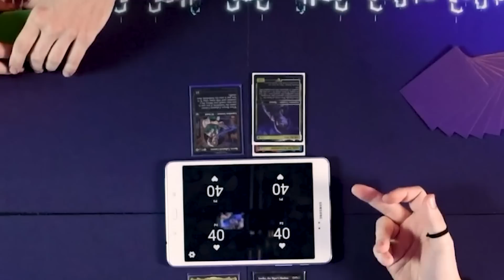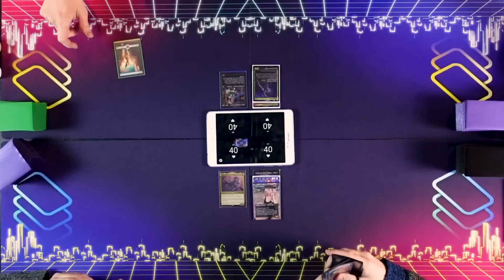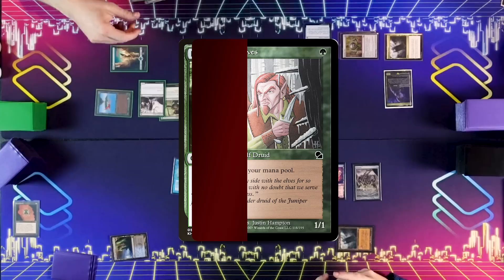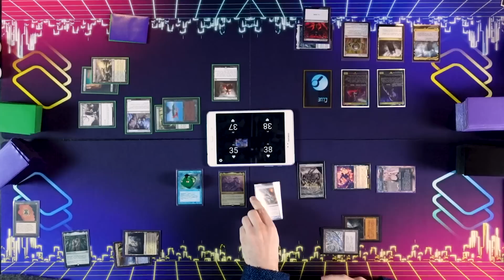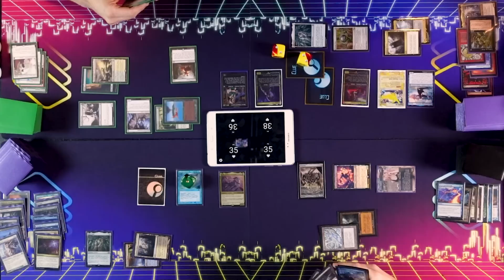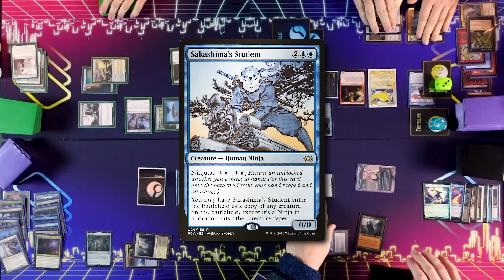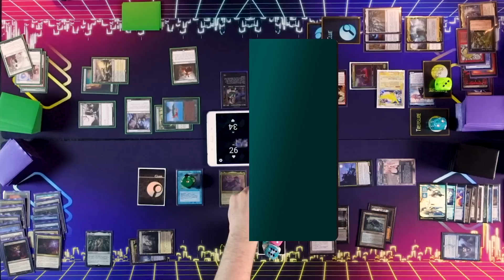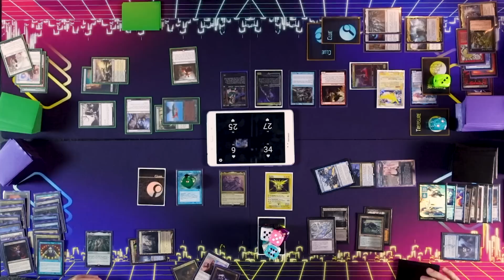Yuriko vs Will & Lucas vs Rocco vs Alela [EDH/Commander, Magic The Gathering Gameplay 2022]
Honestly there's way too much product coming out and it's making me tired. So today we just playing decks we really like, I like Yuriko. Enjoy.

You're gonna buy cards anyway, so just do it Tristan.

Do you want to support what we're doing?

0:00 — Welcome to the Stack
00:03:03 — Turn 1
00:05:04 — Turn 2
00:07:06 — Turn 3
00:18:25 — Thanks for Watching

► ttrgr
Will the Wise and Lucas, Sharpshooter
bug em on twitter, I can't keep track of all his decks.

► Guy
Rocco, Cabaretti Caterer

► Wes
Alela, Artful Provocateur
He hasn't uploaded it

► NeonMushroom
Yuriko, the Tiger's Shadow
It needs to be updated, beware

Share THIS link with your friends!

Decklists!

Some music is from Prod. Riddiman...

► [link soon]

► Aidan Rickel
► Chris Shavers
► Jake Dillon
► Max Dechamps
► Philip Wortinger
► Tiffany Trager
► Tori Rickel
► Wesley Pederson

( 10:15:00 )
( 20:50:00 )
( 32:52:40 )